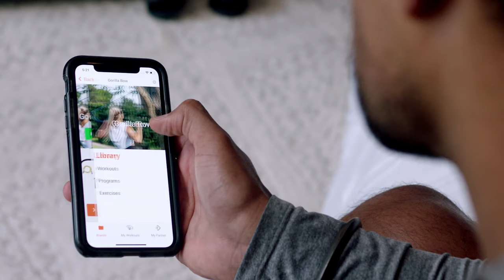Gorilla Bow Lite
Easy to hold, easy to pull, and nearly impossible to put down. Gorilla Bow Lite is designed to tone, tighten and burn fat. Perfect for high rep, high intensity total body workouts; for anyone who doesn’t need the full size and weight capacity of the original Bow. The Gorilla Bow Lite weighs only 3lbs. and measures 47 inches in length with a capacity of up to 120lbs. of tension.

To help you decide which lightweight exercise equipment bundle to choose from, the Basic Bundle comes ready to use right away with 3 specially designed high-durability Gorilla Bands that give you up to 60lbs. of tension. Plus, you get access to a large library of free workout videos designed to tone and build all your major muscle groups.